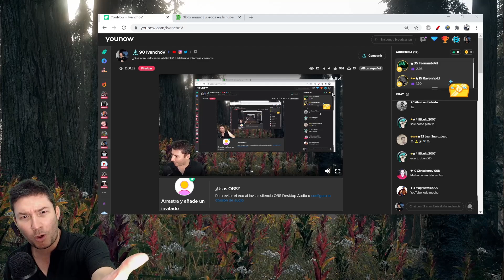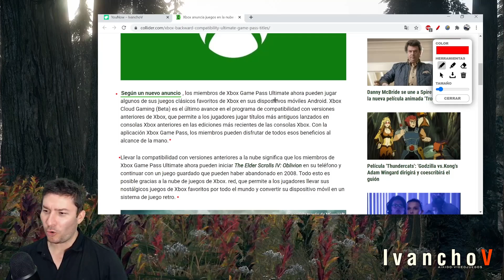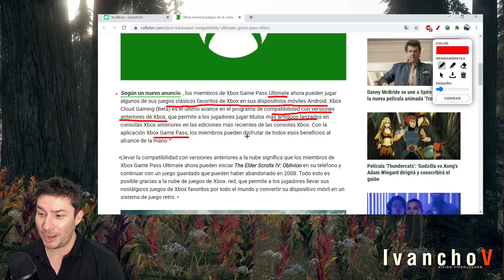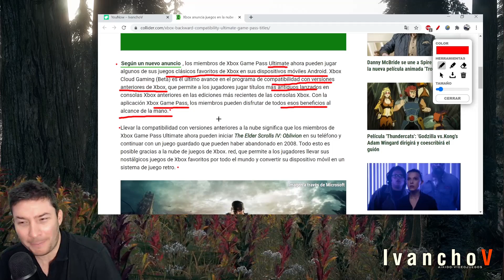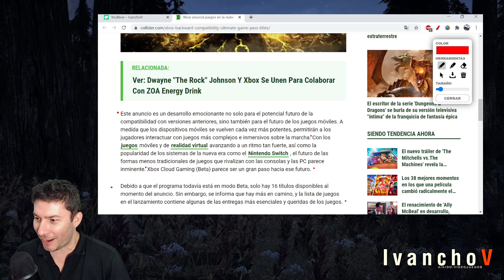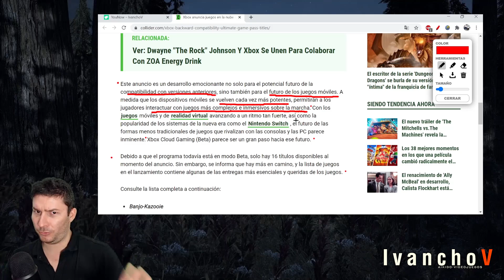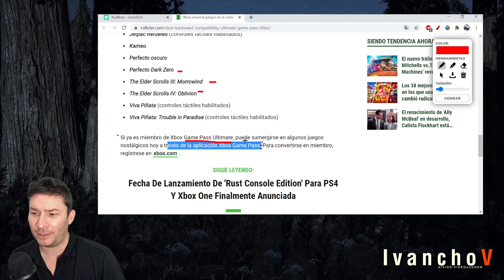Xbox Game Pass y su COMPATIBILIDAD con juegos como OBLIVION y otros de XBOX 2008. IvanchoV